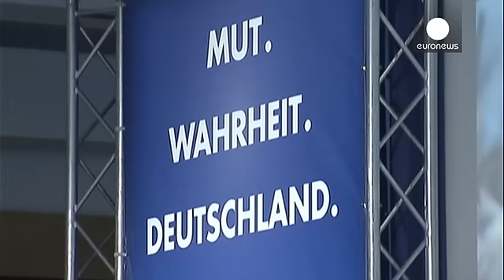Allemagne : le parti populiste AfD demande la démission de Merkel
Il accuse la chancelière d'avoir perdu le contrôle dans la "crise migratoire" alors que le pays s'attend à accueillir un million de migrants et réfugiés en 2015.

Frauke Petry, la patronne du parti a lancé à ses troupes réunies en congrès à Hanovre qu'Angela Merkel devait partir, car elle est incapable de régler la crise actuelle qui est selon elle "une crise démocratique beaucoup plus profonde que la crise de l'euro, la crise de l'Union européenne et aussi la crise migratoire".